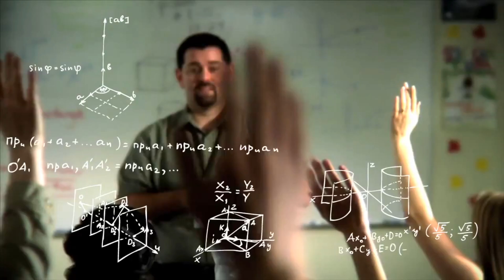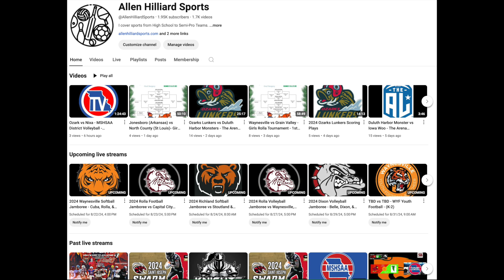2024 Allen Hilliard Sports - Ads & PSA's (August Update)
All Video Right are owned by Allen Hilliard Sports and other holders.  Reuse requires permission.